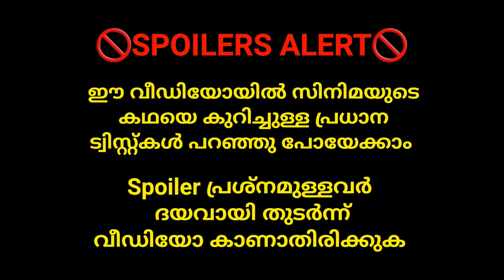മാർലാ തിരഞ്ഞെടുത്ത ആള് ഇച്ചിരി പിശകായിരുന്നു | I care alot | Movie suggestions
സിനിമകളെ കുറിച്ചുള്ള ചില കഥാ ആശയങ്ങളും യുട്യൂബിനെക്കുറിച്ചും വിവരങ്ങൾ പങ്കുവെക്കുന്ന ചാനൽ ആണിത്.
I care alot
Black comedy drama
English
🔞Adult content - ✅
Violence Scenes -❌
Nude scenes- ❌
InBuilt English subtitle
 കൂടുതൽ വിവരങ്ങൾക് വീഡിയോ കാണുക

ചാനലിലെ എപ്പിസോഡ് നോട്ടിഫിക്കേഷൻ ലഭിക്കാനും നിലവിലുള്ള സിനിമകൾ കാണാനും മാത്രമായി നമ്മുടെ ടെലിഗ്രാം ചാനലിൽ അംഗമാകുക.

ചാനലിൽ എത്തുന്ന പുതിയ സുഹൃത്തുക്കൾ കൂടുതൽ അറിയാനായി  ഈ  വീഡിയോ കാണുക,  -

Telegram link below this video